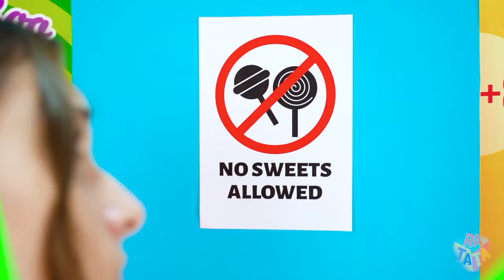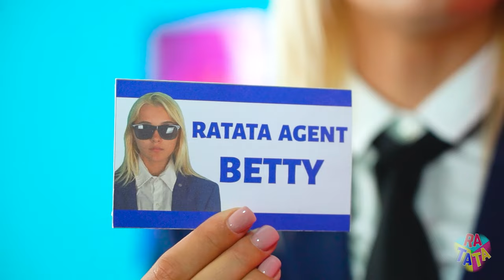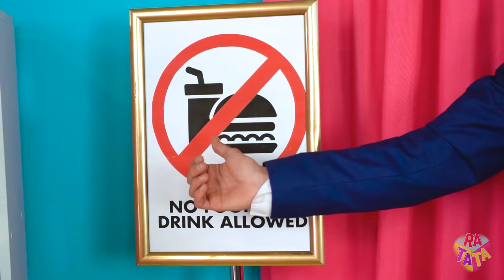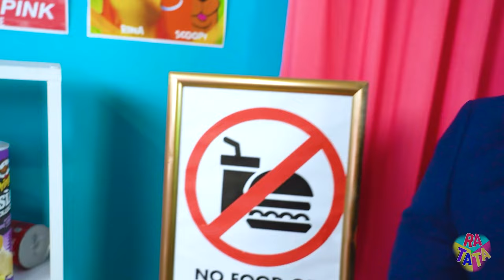How to Sneak Food Into Class! Amazing Sneaking Hacks by RATATA BOOM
Unlock the ultimate guide to sneaking food into class with our amazing hacks and tricks! Join us as we reveal creative and ingenious methods to satisfy your snack cravings during those long, boring class. From stealthy containers to clever disguises, we'll share everything you need to know to outsmart your teachers and enjoy your favorite treats undercover. Watch as we demonstrate these sneaking techniques in action, showing you how to bypass strict rules and avoid getting caught!